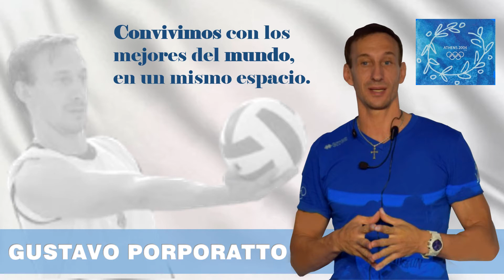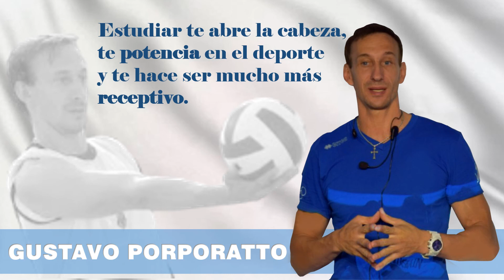Gustavo Porporatto: uniendo el deporte, la cultura y la educación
Segunda temporada de La 580 Deportiva de Radio Universidad y la Confederación de Deportes de la Provincia de Córdoba.
Ciclo: "Camino a los Juegos de Tokio"
Con la conducción: Rubén Di Liddo.